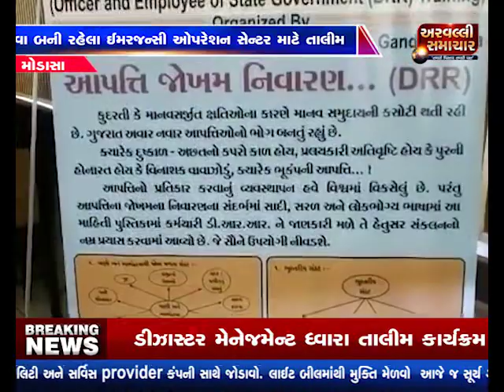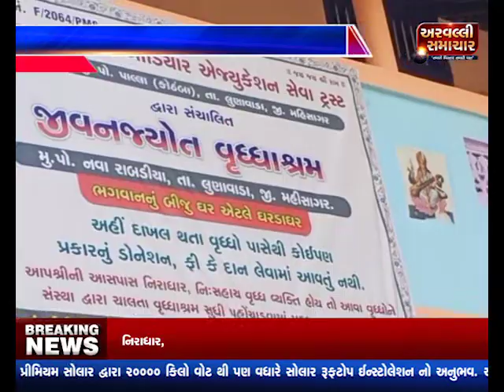બપોરના મોટા સમાચાર | ARVALLI SAMACHAR